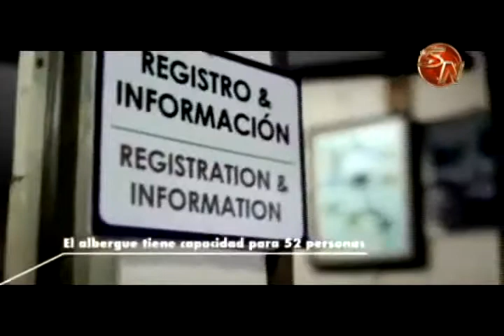Investigador destaca la belleza natural de la Región Brunca y el potencial turístico con el que se c